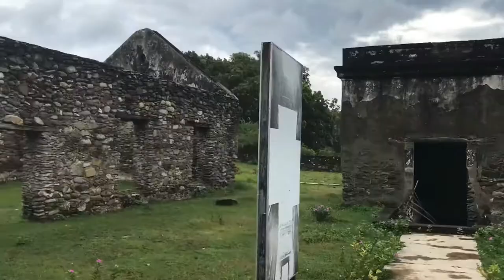TRAVEL: Timor Leste 2021: Te Reo Māori Vlog: Ai Pelo Prison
Kia Ora
I tenei rā ka haere maua ko taku hoa ki te whareherehere o Ai Pero i East Timor nei. Tirohia!